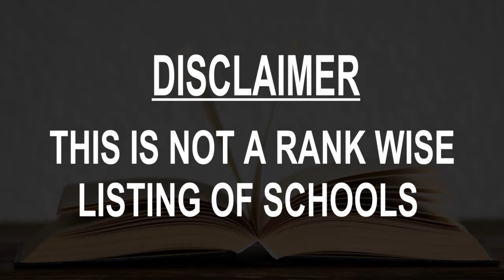Schools around Port Vila, Vanuatu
Must Watch.. Best Schools around Port-Vila

Click on Bell ICON to get the notification of New Videos.This is not rank wise listing of Top Schools in Port-Vila, it's the list of best Schools around Port-Vila as per the ratings given by our users.

Listed Schools:

Port Vila International School
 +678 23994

Lycée Français J. M. G. Le Clézio
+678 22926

Central School
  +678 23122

Vila East School
Port
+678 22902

Epauto Adventist High School
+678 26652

Ecole Publique de port vila

Vanuatu Institute of Technology

Vanuatu Family Health Clinic

Ecole Colardeau

Vila North School
Unnamed Road

Vanuatu Institute Of Teacher Education

Freswota Bilingual School

Erakor School

Vanuatu Peace Embassy
Independence Park, Winstone Churchills

Seaside Paama School
Rue De Wales

Vanuatu Equestrian Centre

Vanuatu College of Nursing Education

Kawenu School

Peter Pan School